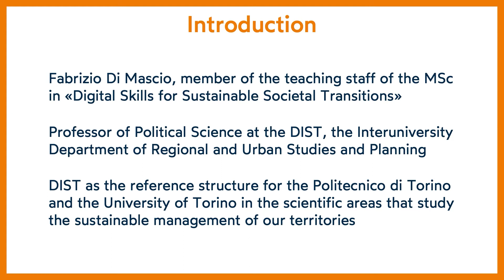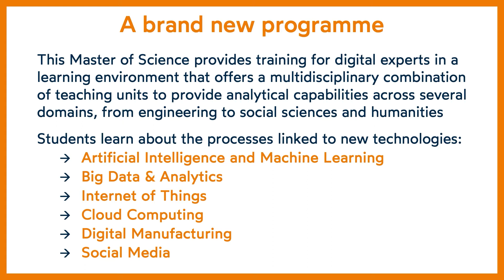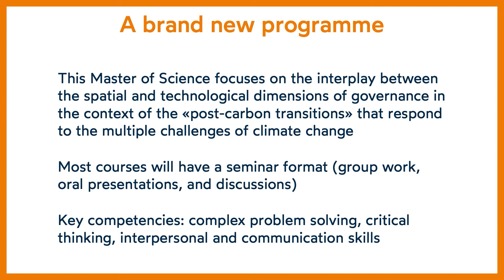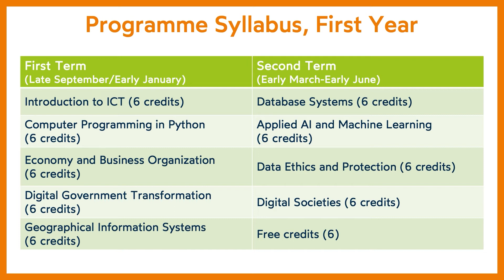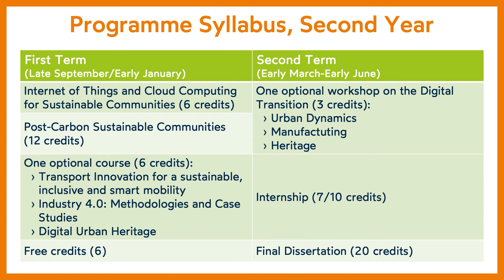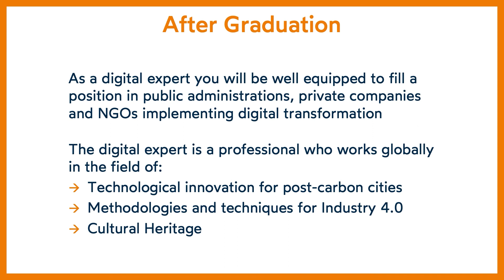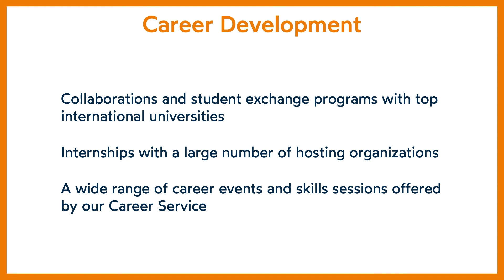LM | Digital Skills for Sustainable Societal Transitions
Aprile 2022